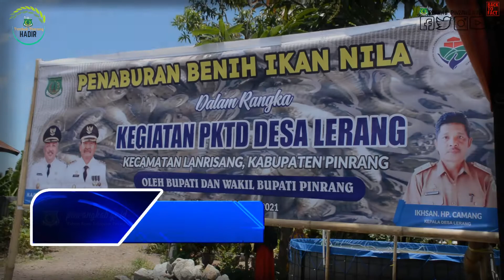Bupati Pinrang Lepas Benih Nila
Pinrangkab.go.id — 15 Kolam Terpal dengan diameter 3 Meter disiapkan untuk menampung 15000 benih ikan nila yang diharapkan mampu dikelola dan dipanen dalam 3 bulan kedepan.

Hal ini terungkap ketika Bupati Pinrang Irwan Hamid menebar benih ikan nila secara simbolis di kolam terpal binaan Pemerintah Desa Lerang, Sabtu (2/10/2021).

Kepala Desa Lerang Ikhsan HP Camang mengungkapkan, kolam ini adalah salah satu upaya pemanfaatan Dana Desa untuk peningkatan kesejahteraan masyarakat.

Ikhsan melanjutkan, kedepannya, Kolam – kolam seperti ini akan kembali dibuat dibeberapa wilayah di desa Lerang sebagai upaya untuk menstimulasi masyarakat dalam pemanfaatan lahan kosong.

selain itu, lanjut Ikhsan, bibit yang akan ditebar tidak hanya ikan nila, namun dirinya berharap akan diikuti oleh bibit lain sehingga hasil yang didapat bervariasi dan memenuhi gizi masyarakat.

Sementara itu, Bupati Pinrang Irwan Hamid mengungkapkan, pemanfaatan dana desa seperti yang dilakukan Pemerintah Desa Lerang adalah hal positif.

Selain meningkatkan kesejahteraan masyarakat, lanjutnya, hal ini adalah salah satu upaya untuk menciptakan lapangan kerja baru dan dalam upaya pemenuhan gizi masyarakat.(*/)